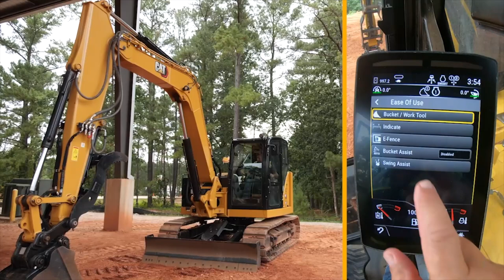Indicate – Ease of Use Technologies for Cat® Mini Excavators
Learn about Indicate, part of the Ease of Use (EOU) suite of features on the Next Generation Cat® 306 CR, 307.5, 308 CR, 309 CR and 310 CR Mini Excavators. These technologies assist operators in controlling the machine to simplify operation, improve accuracy, and enhance performance, productivity, and efficiency. Indicate helps operators reach grade faster with improved precision.